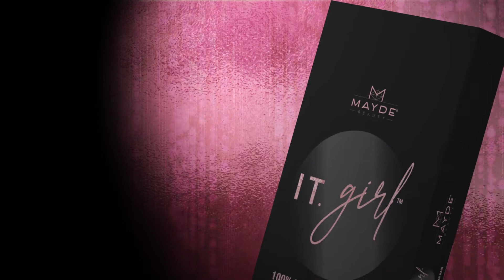MAYDE IT.GIRL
Introducing  Mayde's IT.girl collection!!
THE MOST POPULAR CURLS IN THE MOST DESIRABLE LENGTH!
100% VIRGIN HUMAN HAIR
DYE/ BLEACH/ PERM
PRE-PLUCKED HAIR LINE

Available Styles:
WINNIE -14”, 18”, 22” ( LOOSE DEEP)
JONELLE- 14”, 18”, 22” (BODY WAVE)
JOURDAN-14”, 18”, 22” (STRAIGHT)
KERRY- 14”, 18”, 22” (DEEP WAVE)